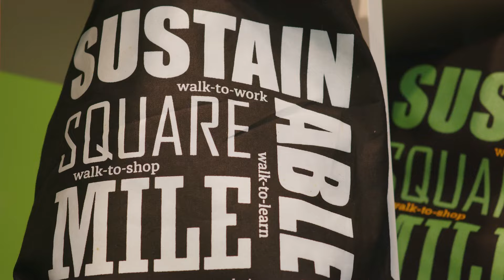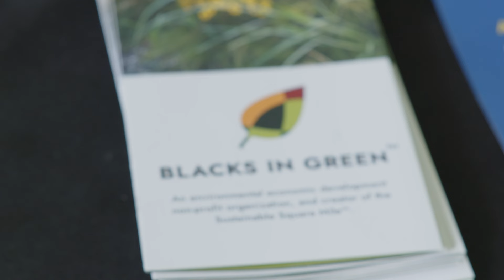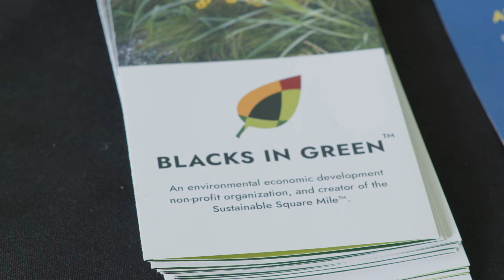ADT donation supports nonprofit working to revitalize historic Chicago neighborhood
A recent ADT Safe Places donation will allow Chicago-based Blacks in Green to build a new community center.